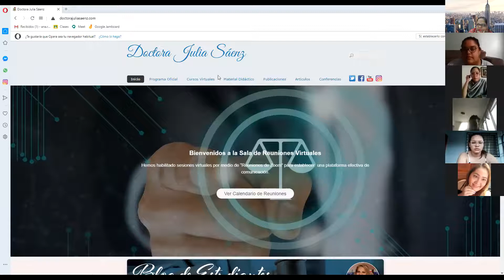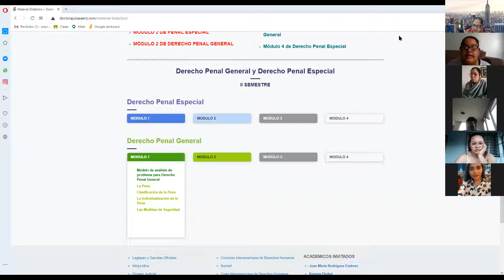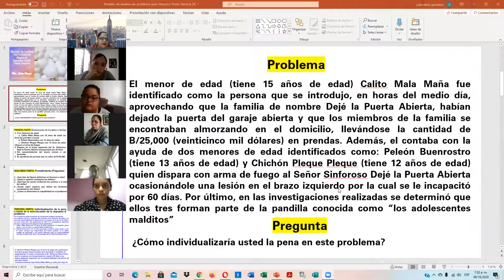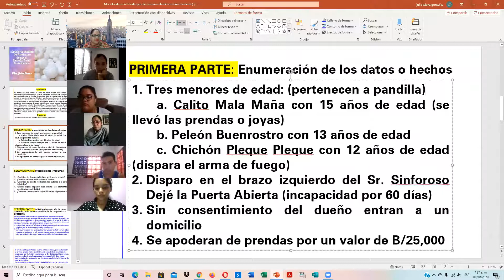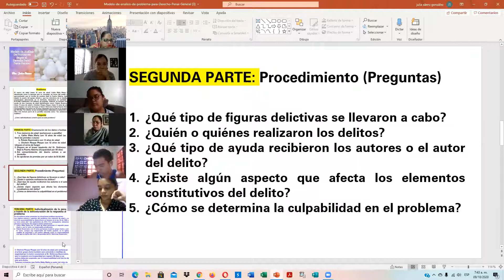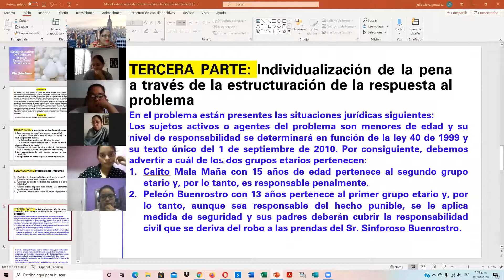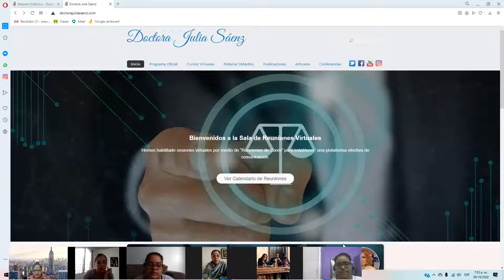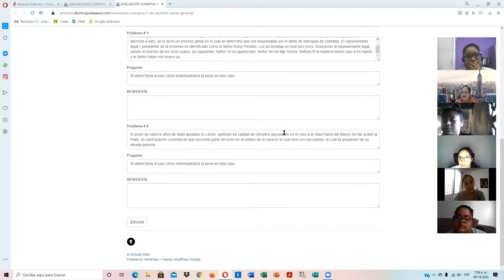Debate y análisis de problemas jurídicos II AÑO C Viernes 18 de septiembre de 2020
Desarrollo de un debate jurídico en relación al análisis de problemas en materia del Derecho Penal General. II AÑO C. Viernes 18 de septiembre de 2020